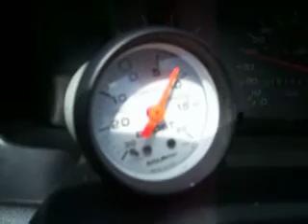JRSC 1997 Honda Prelude Turbo boost gauge 30 - 60mph